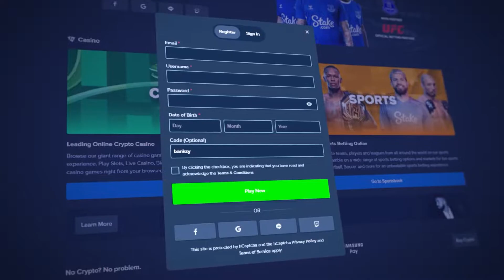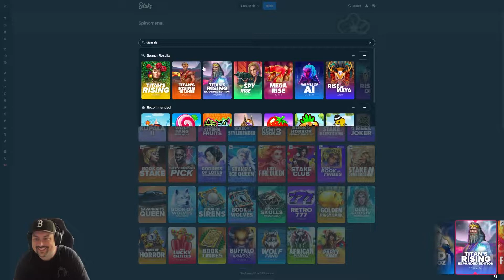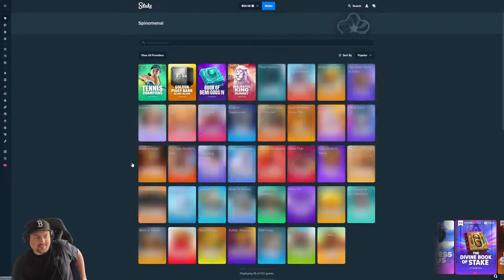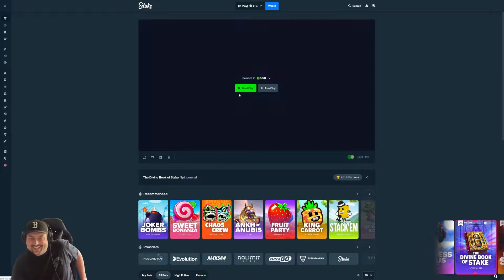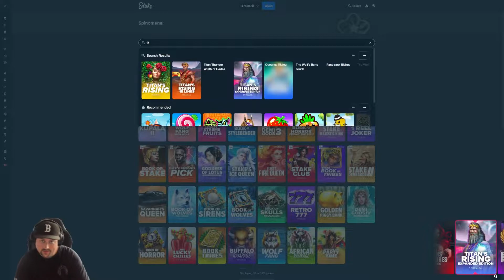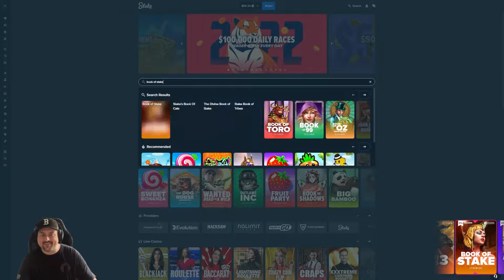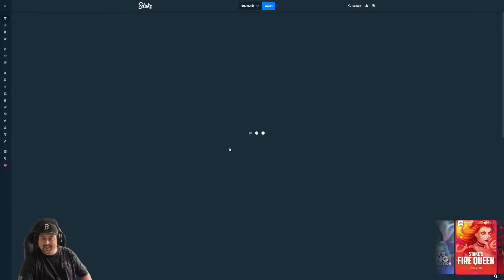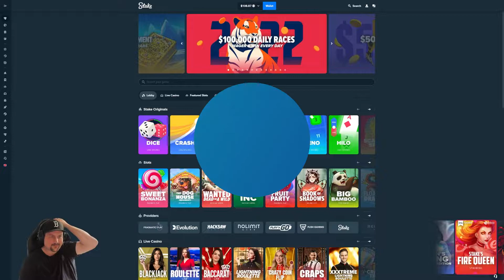I let a wheel decide which Spinomenal bonuses to buy...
What started out as a meme to get a rise out of Mello turned into a pretty fun video.  I let my slot randomizer program pick random Spinomenal slots to do bonus buys on.  Hope you enjoy this lesser seen provider!

Shoutout to LAGOON for the call of the century.